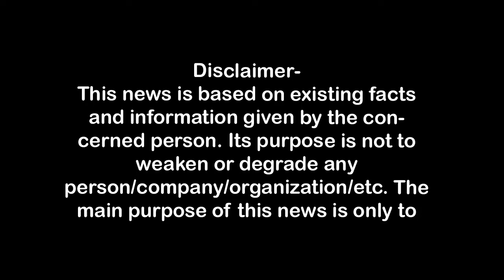सुबह की घर में घुस कर लूट,दोपहर बाद हो गये गिरफ्तार sspmeerut First Byte.tv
तड़के घर में घुसे बदमाशों ने महिला को बनाया बंधक,
घर में रखा कैश व जेवरात लूट ले गये बदमाश,
पुलिस ने दो बदमाशों को किया गिरफ्तार, तीसरा फरार,
व्यापारी नेता के ताऊजी से लूटपाट करने वालों का खुलासा नहीं ,
प्रेमपुरी में बुजुर्ग महिला को बनाया निशाना,